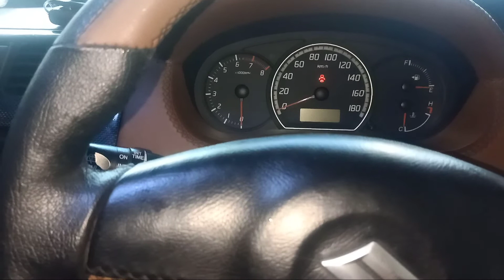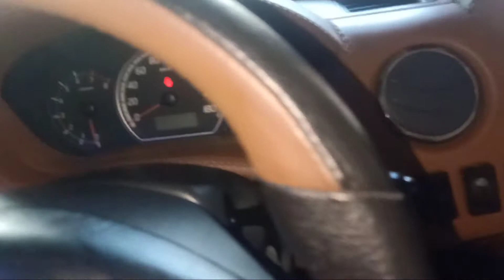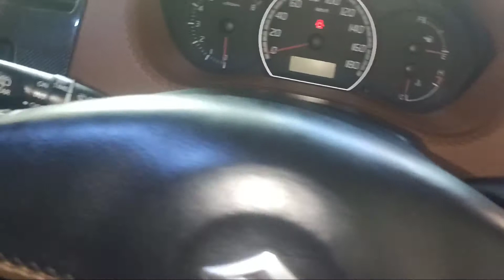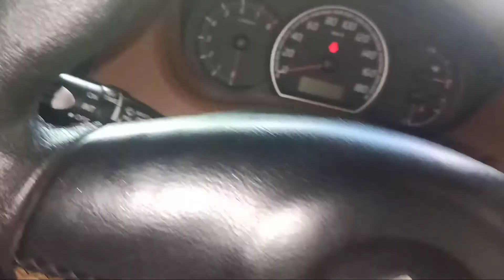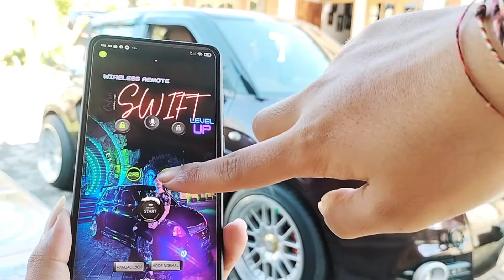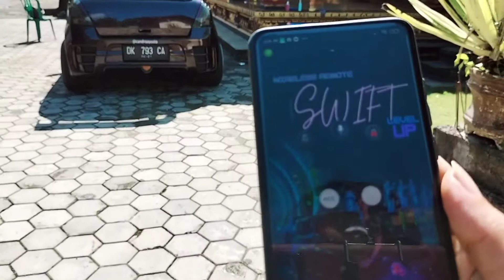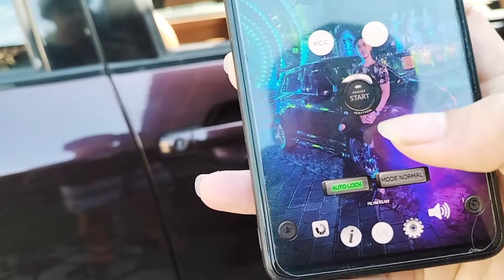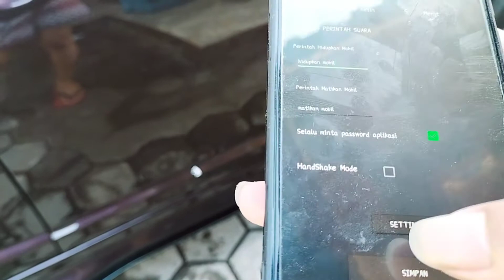Cara Meremote Mobil Menghidupkan & Mematikan Mobil Jarak Jauh dengan Smartphone & Perintah Suara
Mohon support dengan cara mengklik tombol SUBSCRIBE dan like nya agar chanel ini bisa terus berkembang lebih baik lagi serta jngan lupa klik tombol lonceng agar  kalian selalu mendapatkan notifikasi video terbaru dari channel ini.